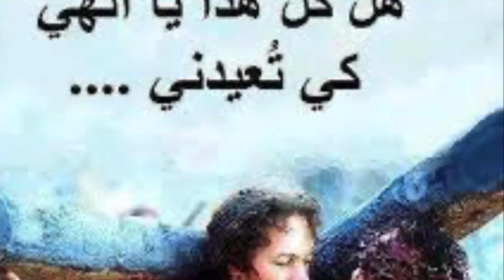ترنيمة مختصر الكلام